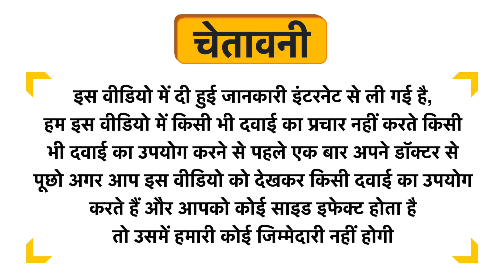Praakritik Natural Raw Adivasi Honey Uses in Hindi | Side Effects | Dose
Praakritik Natural Raw Adivasi Honey Uses in Hindi | Benefits | Side Effects | Dose